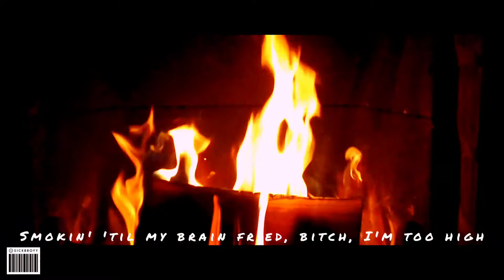Juice WRLD - Function [UNRELEASED]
are we going to 1000 SUB?